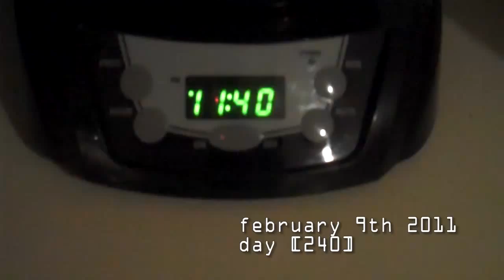[240] Internationals - 2011-02-09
I talk to a camera, Walk around, and stay inside.